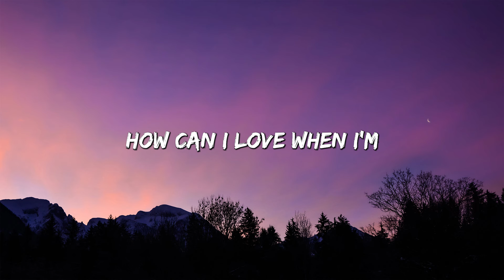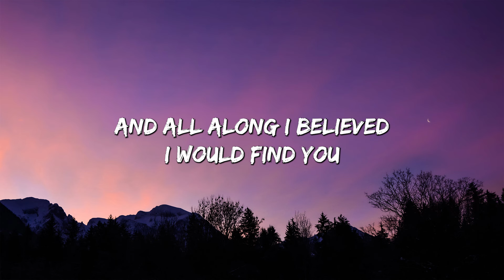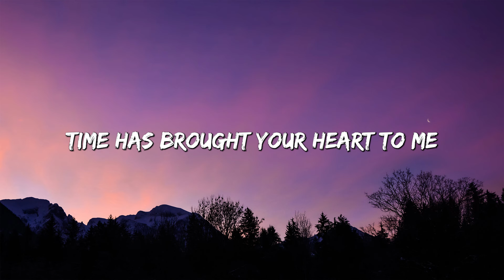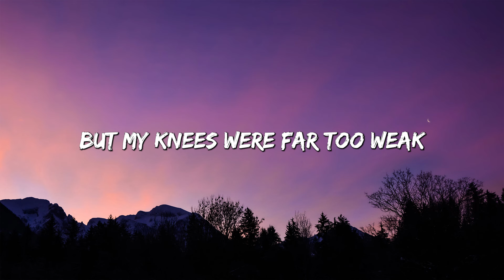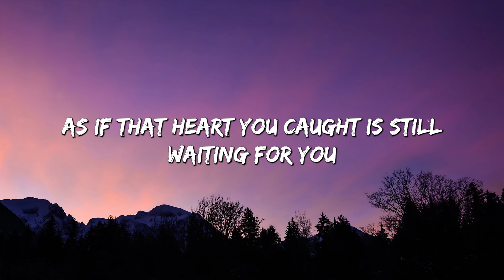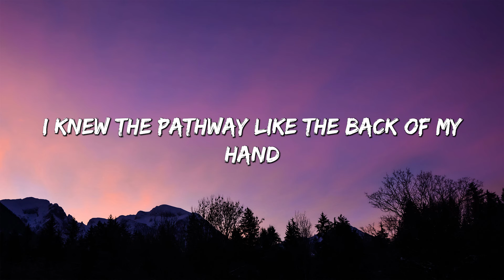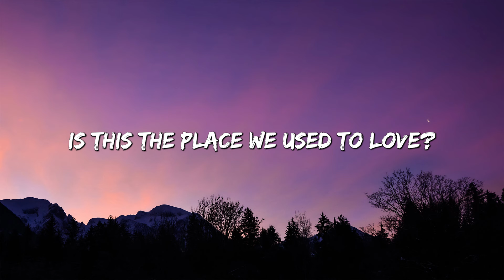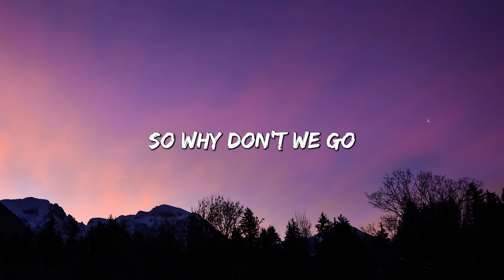A Thousand Years - Christina Perri (Lyrics) || Adele, Keane (Mix Lyrics)